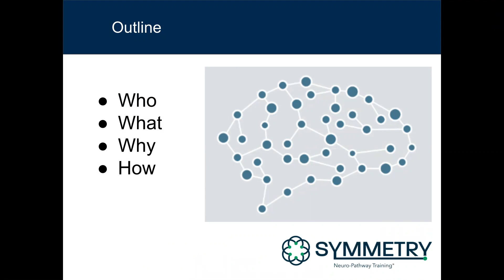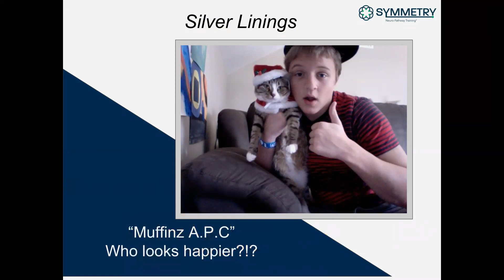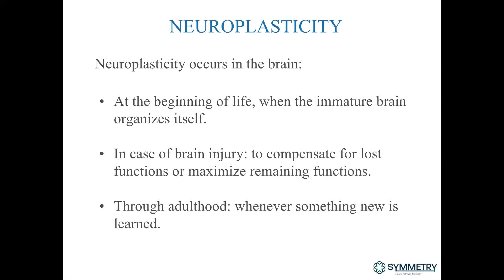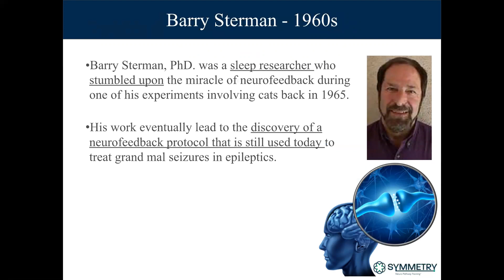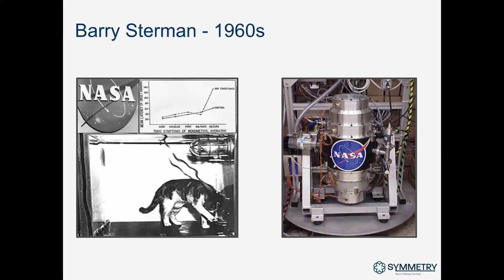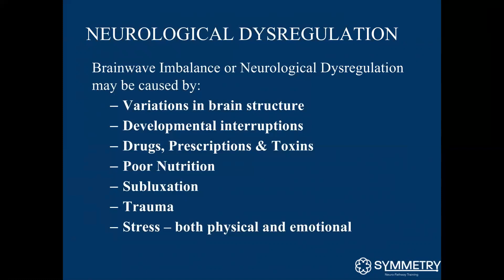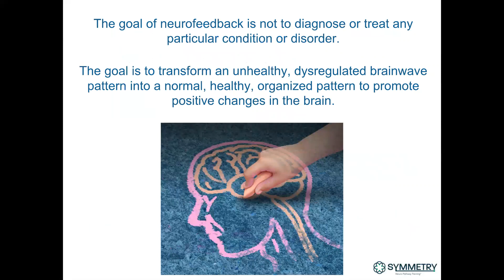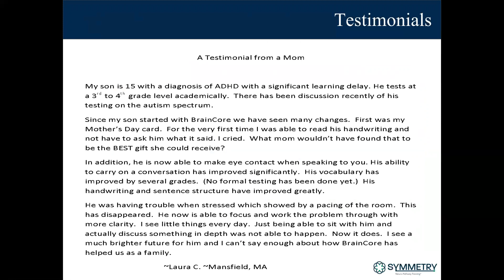General Webinar - Neurofeedback for Families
When people have dysregulated brains they suffer physical and emotional pain, life is hard and relationships are damaged.

At SYMMETRY Neuro-Pathway Training we empower people by providing neurofeedback services and systems that help the brain regulate.

Neurofeedback is a non-invasive alternative to medication.

It is painless, drugless, free of harmful side effects, and produces noticeable improvements that can enhance the effect of other traditional therapies.